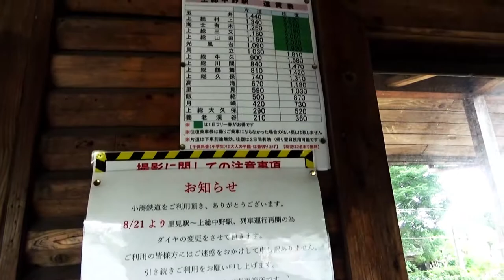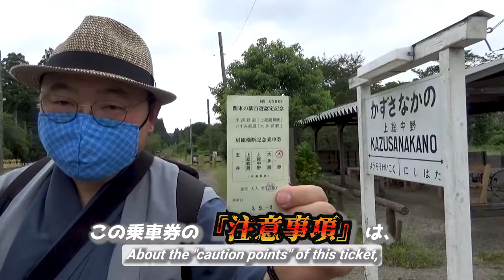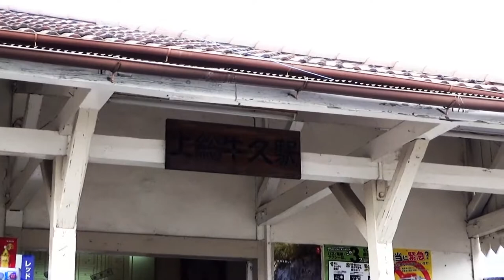【小湊鐵道/上総中野➡上総牛久】途中下車しない旅《房総半島横断編#3》/【Kominato Railway】 A trip without stopping over until terminus#1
『【小湊鐵道/上総中野➡上総牛久】途中下車しない旅《房総半島横断編#3》』です。

00:00 アバンタイトル/Avan Title
00:09 オープニング/Opening
01:08 オープニングタイトル/Opening Title
01:15 上総中野駅にて/At KAZUSA-NAKANO Station
02:10 小湊鐵道のホームで/At the platform of Kominato Railways
03:07 上総中野駅、出発/Departed at KAZUSA-NAKANO Station
10:59 養老渓谷/YŌRŌ-KEIKOKU
15:12 上総大久保/KAZUSA-ŌKUBO
19:43 月崎/TSUKIZAKI
23:26 飯給/ITABU
26:52 里見/SATOMI
29:55 高滝/TAKATAKI
33:00 上総久保/KAZUSA-KUBO
36:10 上総鶴舞/KAZUSA-TSURUMAI
38:49 上総川間/KAZUSA-KAWAMA
42:12 上総牛久駅、到着/Arrived at KAZUSA-USHIKU Station
42:25 上総牛久駅のホームで/At the platform of KAZUSA-USHIKU Station
42:48 エンディング/Ending

This time,
I will show you "A trip without stopping over until terminus" by  Kominato Railway.
Due to various reasons, I'm gonna travel in the section from KAZUSA-NAKANO Station to KAZUSA-USHIKU Station in this video.